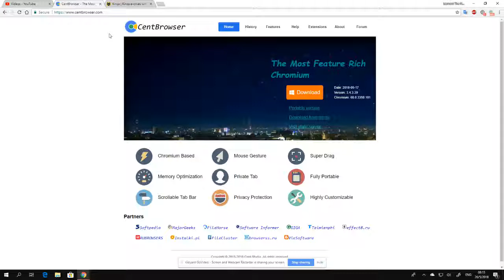I May Keep Cent Browser and Kinza